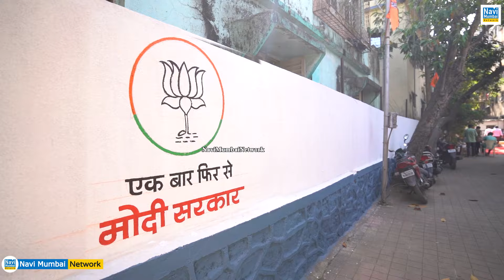Ganesh Naik | Navi Mumbai भाजपचे 'गाव चलो अभियान'- गोठिवलीमध्ये Ganesh Naik यांचा नागरिकांशी संवाद